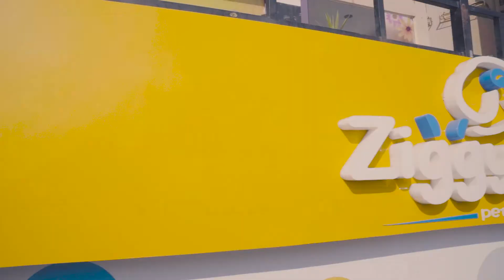Ziggy Pupps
The promotional video we created for Ziggy pups to market the grand opening of their newest branch.